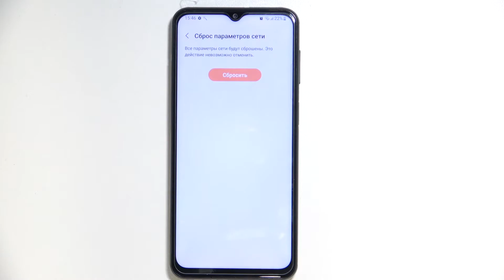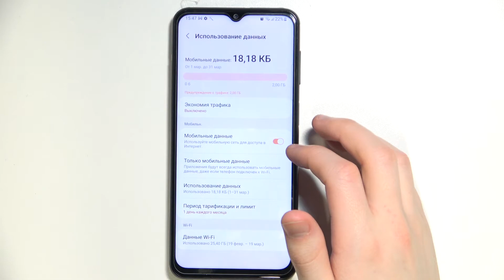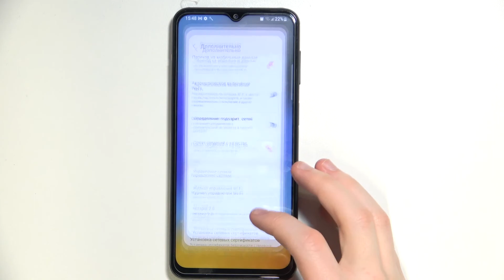Как настроить мобильный интернет на Galaxy M23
Чтобы узнать больше информации на тему Galaxy M23, то советуем посетить наш сайт: hardreset.info/ru

Всем привет, дорогие зрители, сегодня мы покажем вам как включить и настроить мобильный интернет на смартфоне Galaxy M23. Для того чтобы научиться включать мобильный интернет и его настроить на Galaxy M23, от вас требуеться внимательно ознакомиться с нашим видеороликом. В нём мы покажем как на Galaxy M23 можно максимально легко настроить и включить мобильный интеренет. Большинство людей, которые активно пользуються Galaxy M23 используют мобильный интернет, именно поэтому мы решили снять видео с объяснением как включить и настроить его.

Как включить мобильный интернет на Galaxy M23? Как в Galaxy M23 настроить мобильный интернет? Как активировать мобильный интернет в Galaxy M23? Как поменять настройки мобильного интернета в Galaxy M23? Как запустить собильный интернет в Galaxy M23?